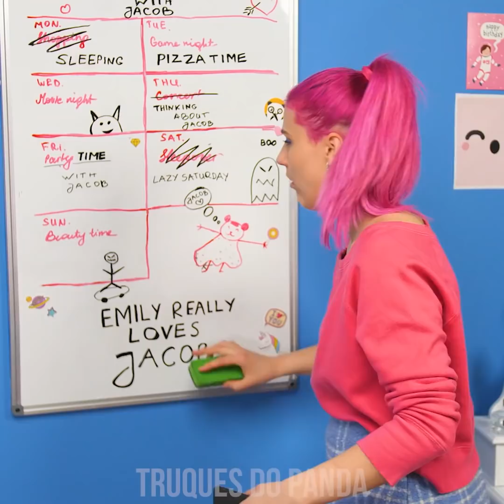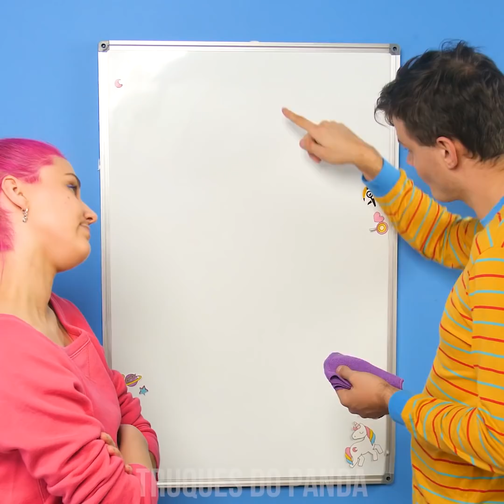HACKS & TIPS ÚTEIS COM SLIME | LIMPEZA COM IDEIAS FÁCEIS DIY PARA FACILITAR A FAXINA!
A temperatura está esquentando, o que significa que chegou a hora de fazer aquela faxina de primavera! Como você pode esperar ser produtiva com um quarto bagunçado?! Não se preocupe, estamos aqui para ajudar com hacks divertidos e fáceis de limpeza doméstica! Aprenda como limpar várias superfícies como faróis e espelhos ou apague marcador permanente com pasta de dente, limpe migalhas com geléia sensorial, deixe sua chaleira brilhando em minutos, e renove sua saboneteira vazia. Tudo isso e muito mais com essas técnicas divertidas de limpeza!

00:04 Apagando Marcador com Pasta de Dente
01:12 Limpe Migalhas com Geléia
02:44 Lave Faróis com Pasta de Dente
03:21 Limpe a Chaleira com Vinagre
04:24 Hack Fácil para Limpeza do Fogão
04:51 Como Limpar a Tábua de Carne
05:05 O Segredo das Jóias Brilhantes
05:45 Limpe a Pia com Ketchup
06:27 Proteja sua Gilete
06:42 O Segredo dos Sapatos à Prova d’Água
07:05 Limpador de Tela
07:42 Como Limpar Pelos
09:00 Evite Óculos Embaçados
09:23 Cristais de Sabonete
10:00 Sabonete Líquido de Lego
11:17 Limpe uma Esponja em Segundos